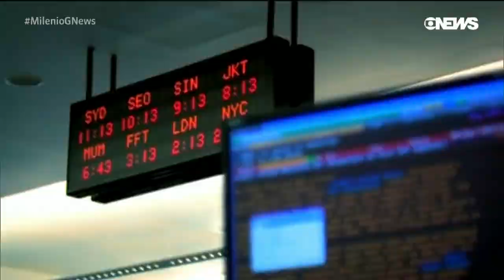A carreira de sucesso do Legionário Simon Murray no mundo empresarial - Legião Estrangeira